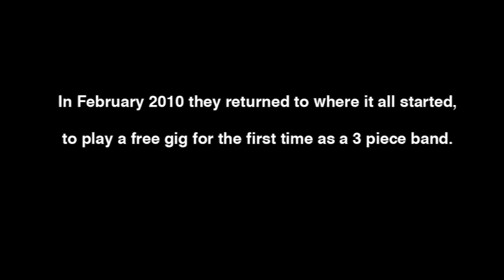autoKratz live at HQ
In the last 5 years autoKratz have developed a reputation for being one of the finest live acts in electronic music. . Now they are ready to take their exhilarating show yet further, starting 2011 with a brand new set up.

Now joined by drummer Robin Rigoulet, the 3 piece will take to the road from March for club shows and festivals.

autoKratz will follow the success of 2009's debut 'Animal' with brand new EP 'Kick' in April 2010 (Kitsune). Produced by Primal Scream/Kasabian studio luminary Jagz Kooner, the EP shows an exciting development of the autoKratz sound, demonstrating why autoKratz second album due Autumn 2010 is brimming with promise.

Directed by Phil Moss.